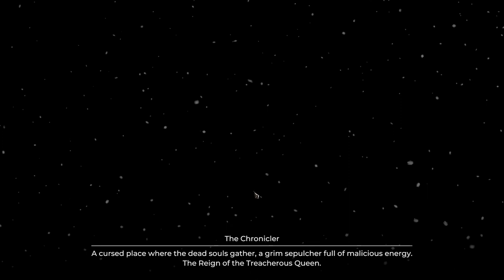RPG ROGUELIKE de CARTAS | Shattered Heaven Gameplay Español (DEMO)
¿Qué tal loquetes? En este Gameplay Español de  Shattered Heaven disfrutamos y analizamos este juego indie de Roguelike, RPG y gestión de mazo de cartas con exploracion de mazmorras, buena trama y compatible con teclado ratón y mando.
El juego está disponible para PC a través de la plataforma Steam.
Juegos similares Slay the Spire y Darkest Dungeon

🤩 Donaciones para este pobre streamer